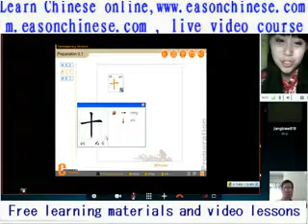868 guangyoude02 avi smile Ao Regulus